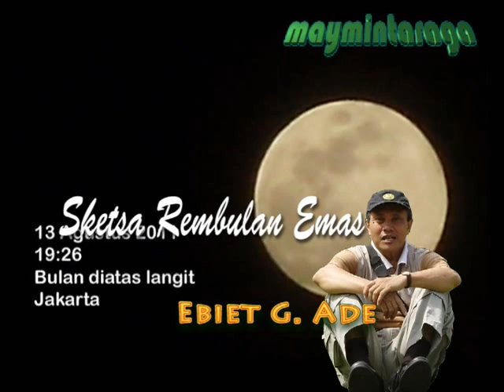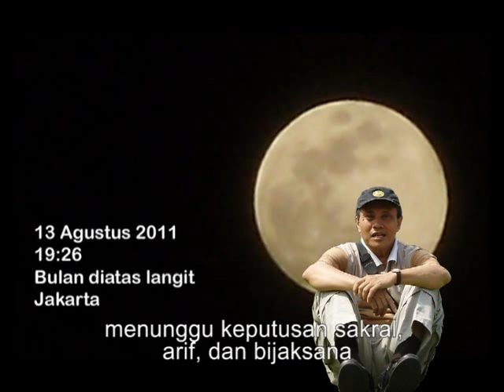SKETSA REMBULAN EMAS, Ebiet G. Ade, editor: maymintaraga